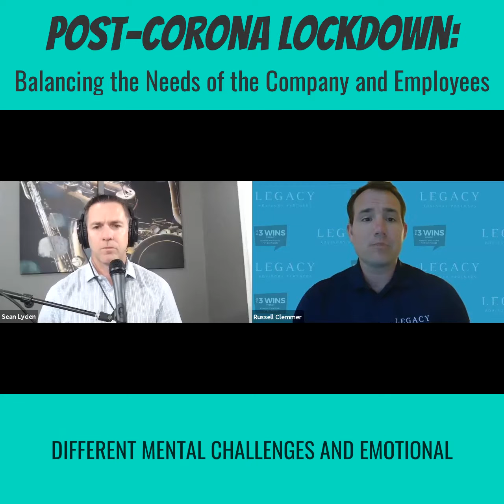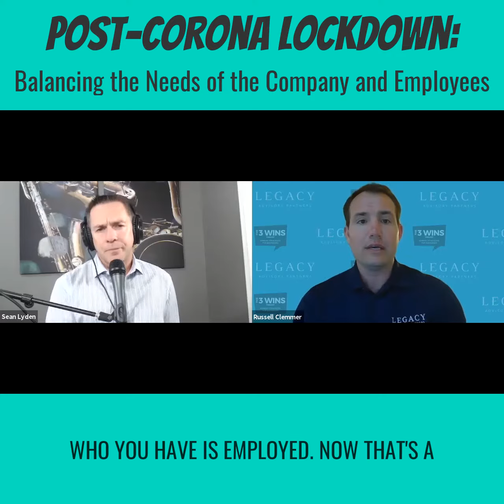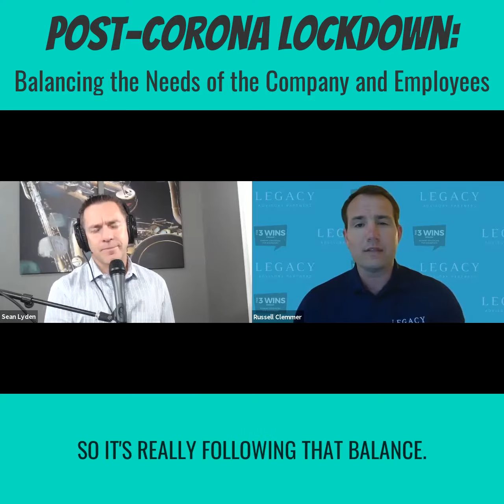From EP4 - Post-Corona Lockdown: Balancing the Needs of the Company and Employees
You have to ask the question: What is the best path forward not only for the company but also for each employee?

This clip dives into some of the details on how to strike the optimal balance between the interests of the company and employees.